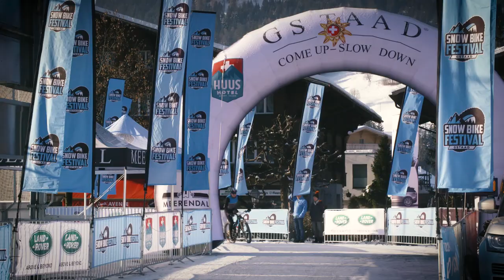Snow Bike Festival 2019 - Gstaad (SUI) - Overall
Starting on Rinderberg at 2’000 meters altitude, with a downhill of more than 1’000 meters in altitude taking place on a ski slope, the riders experienced a special highlight of the Snow Bike Festival right at the beginning. In the picturesque valleys and mountains around Gstaad Nadine Rieder (GER) and Ramon Lauener (SUI) claimed the overall victory of Snow Bike Fesitval’s 5th edition. Canadian Raphael Gagne Took second place, while David List (GER) completed the podium in the men’s competition. Despite Joris Ryf (SUI) winning today’s stage, he missed the podium in the overall results. Austrian Elisabeth Osl led the women’s standings after winning the prologue throughout the entire race, until Nadine Rieder overtook the top spot after the final stage. Paula Gorycka (POL) secured third place overall. The Snow Bike Festival has been reaccredited by the Union Cycliste Internationale (UCI) as a "Stage Race Class 1" race and it’s one of only 20 stage races worldwide to be classified as such a highly ranked event, as well as the only one that takes place on snow.

Mit dem Start am Rinderberg auf über 2.000 Meter Höhe und einem Downhill auf der Skipiste von über 1'000 Höhenmetern, erlebten die Teilnehmer gleich zu Beginn ein besonderes Highlight des Snow Bike Festivals 2019, dem einzigen Etappenrennen mit der Klassifizierung „Stage Race Class 1“, das auf Schnee stattfindet.
In den malerischen Bergen und Tälern rund um Gstaad sichern sich Nadine Rieder (GER) und Ramon Lauener (SUI) den Sieg bei der 5. Ausgabe des Snow Bike Festivals. Der Kanadier Raphael Gagne durfte sich über Platz zwei freuen, David List (GER) komplettierte das Podium bei den Männern. Der Vorjahressieger Joris Ryf (SUI) sicherte sich den Tagessieg auf der letzten Etappe, jedoch reichte dieser Schlussspurt nicht aus, um die Podiumsplätze anzugreifen. Die Österreicherin Elisabeth Osl führte die Gesamtwertung nach dem Prolog bis zur finalen Etappe an, jedoch verlor sie am Finaltag den Spitzenplatz an Nadine Rieder. Paula Gorycka (POL) sicherte sich Platz drei.